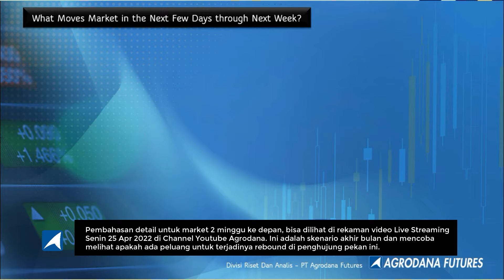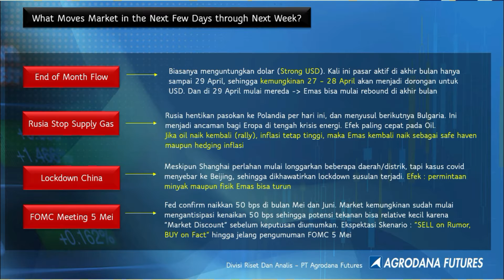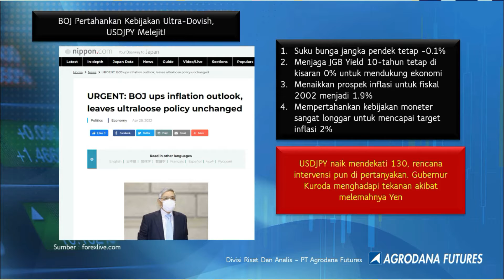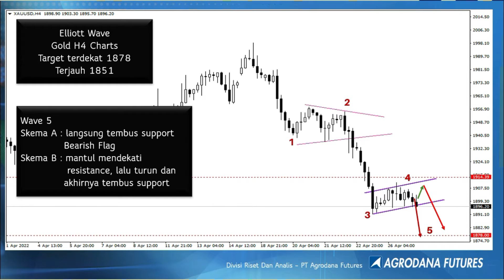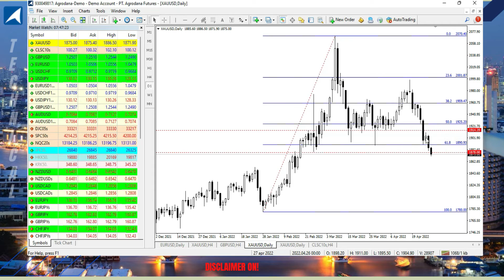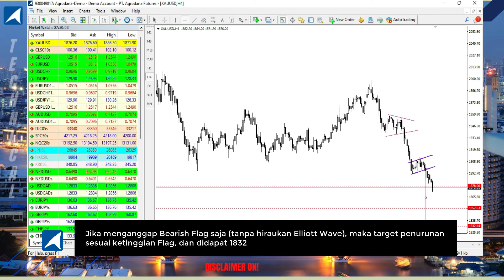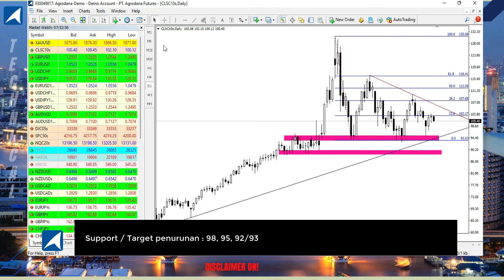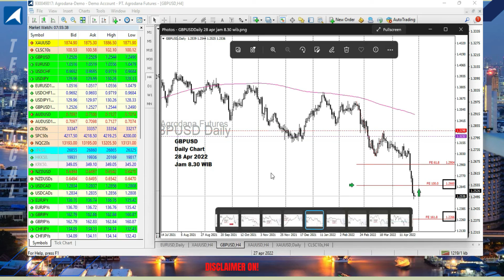Gold, Oil, GBP 28 Apr 2022 - Tunggu Akhir Bulan atau Tunggu FOMC !!??